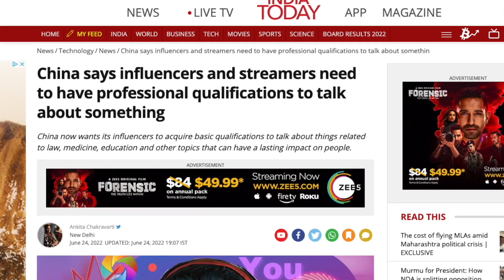Tik tok hits different in China | Daniel Mac